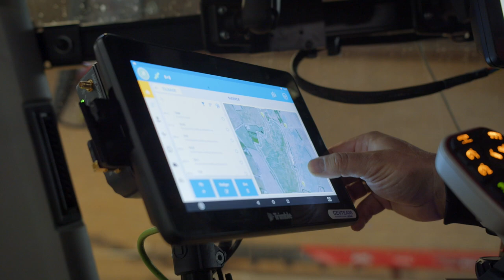BASF inspiration: Erfaringer med innovation på Mariesminde Landbrug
Farming - the biggest job on earth.

Innovation - Fremtidens landbrug kræver appetit på udvikling.
Større landbrug, ny teknologi, nye produkter, bæredygtighed og en professionel tilgang til salg og markedsføring. Det bliver ifølge tre landmænd, der selv er gået nye veje, nogle af de gældende tendenser i landbruget i de kommende år.